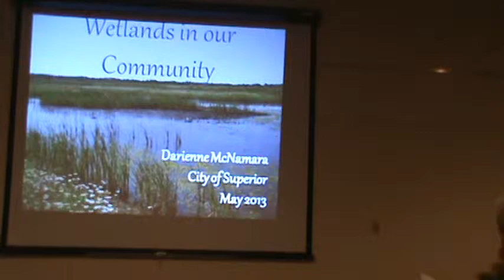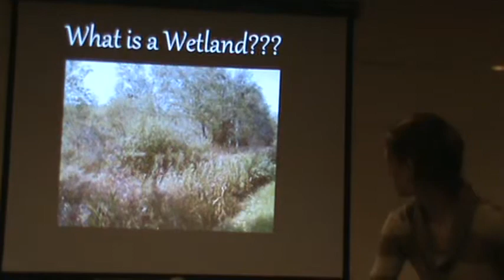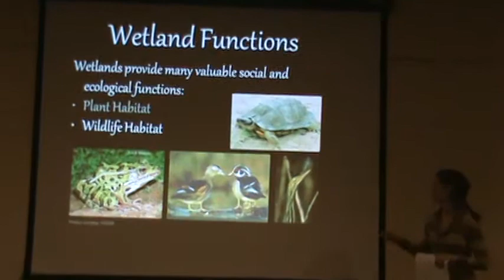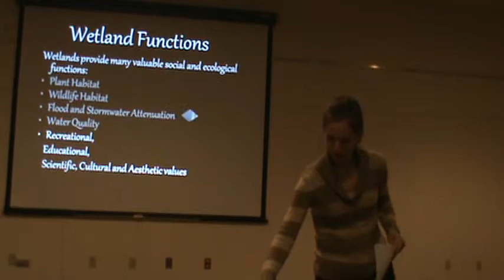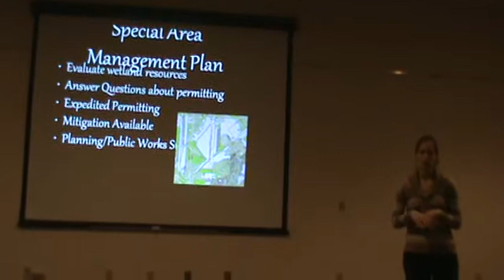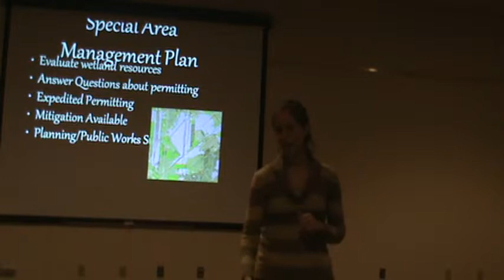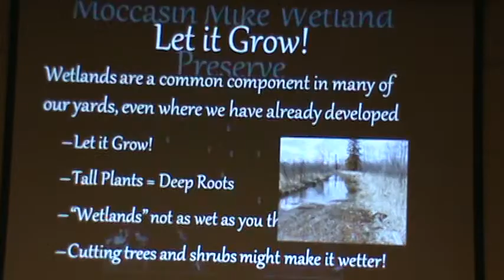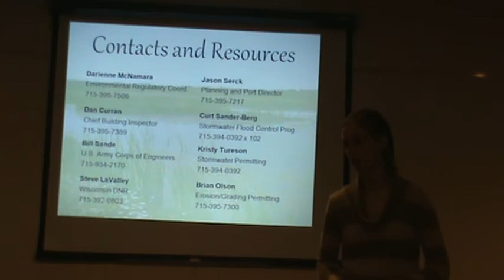Native Plant Night- Wetlands in Our Community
Presentation about wetlands in Superior from Native Plant Night (May 2013) by Darienne McNamara.